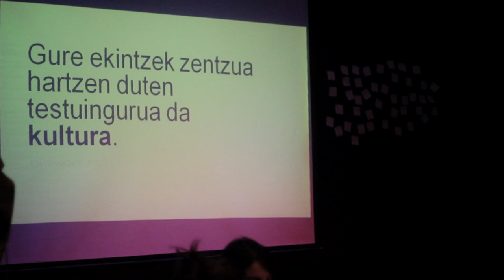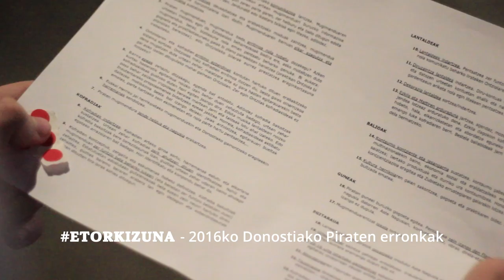Flamenkada A12, 2016 eraikitzen